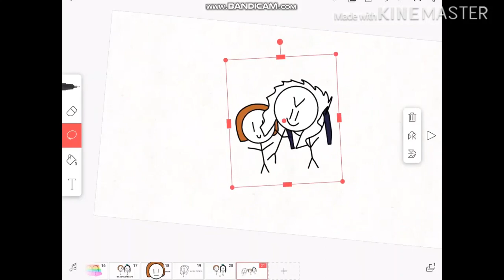futari wa pretty cure in a nutshell (with voices)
nagisa and honoka fight pisard